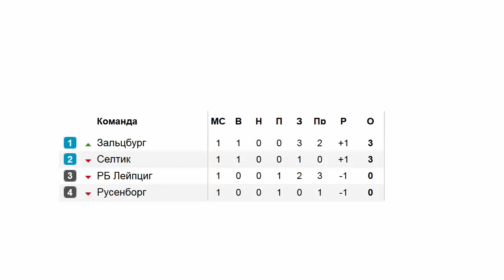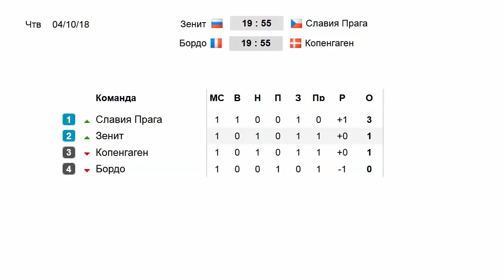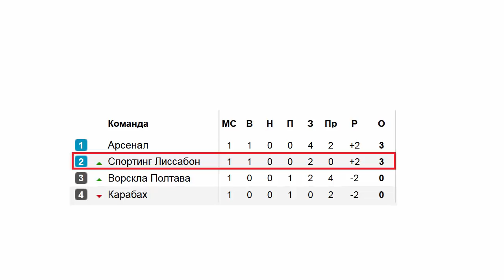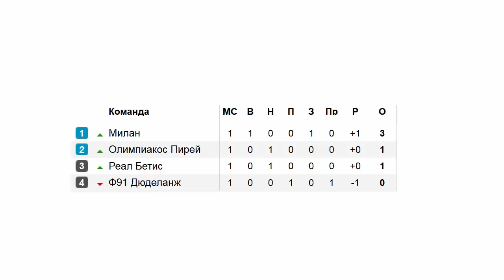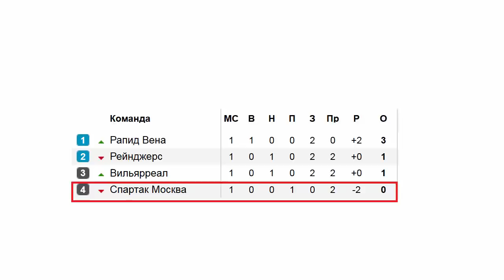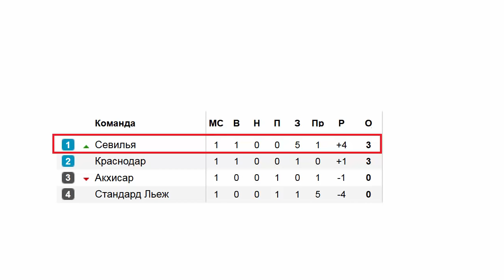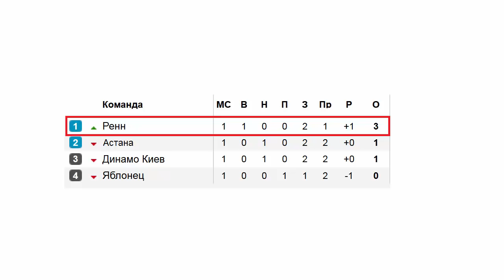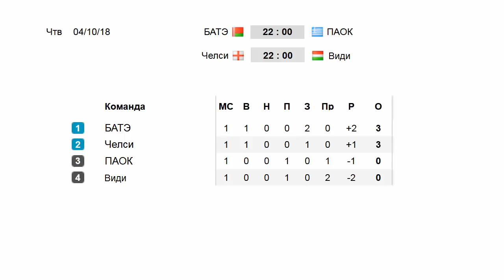Расклады в Лиги Европы перед 2 туром. Таблица. Расписание.